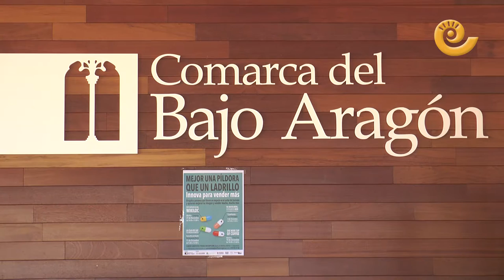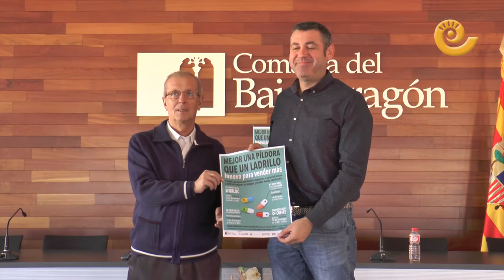La Comarca.tv-Presentación cursos prácticos para el sector del turismo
La comarca del Bajo Aragón pone en marcha cuatro curso prácticos para el sector del turismo. Alcañiz, Castelserás, Torrecilla de Alcañiz y Alcorisa séran las sedes.